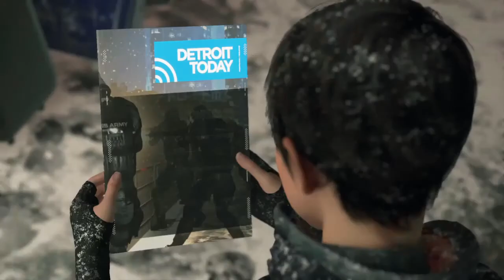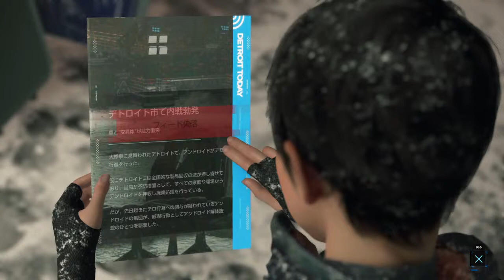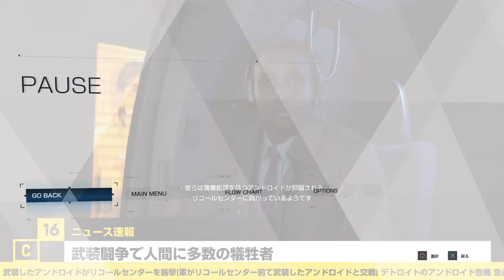【実況】革命の始まり【DETROIT】